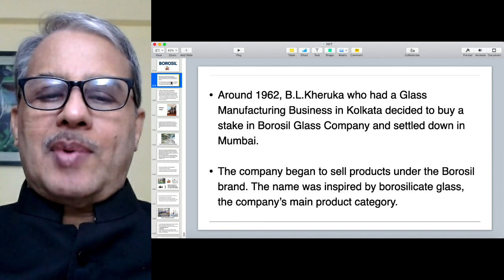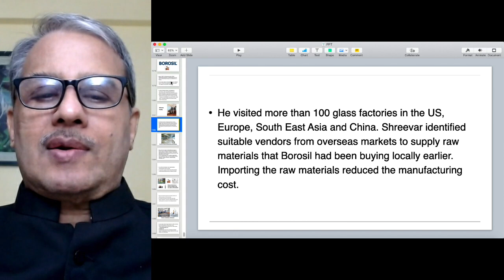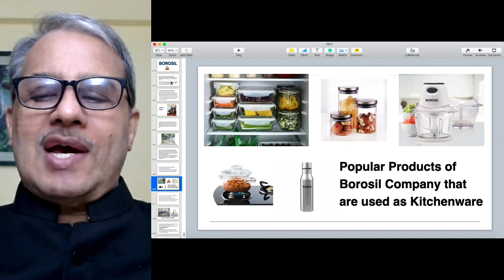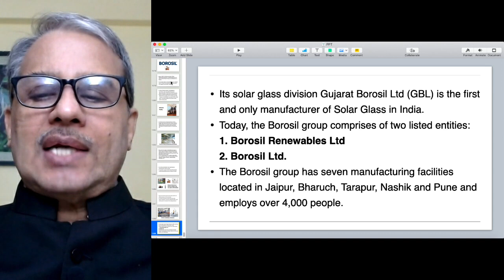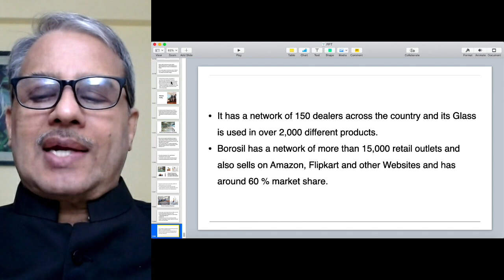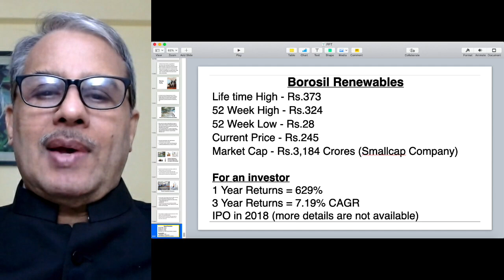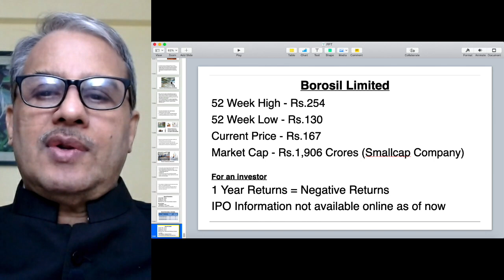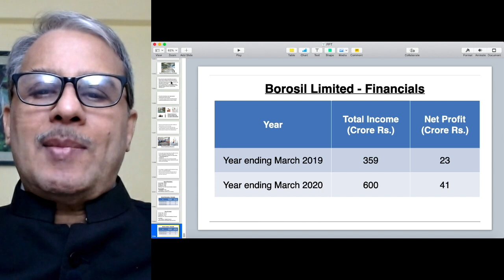How was the very Popular Borosil Glass Company Started? | Dr.Bharath Chandra & Mr.Rohan Chandra